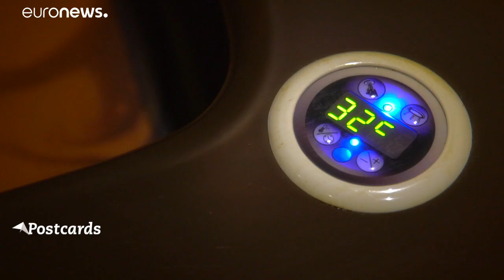The Naftalan bath oil, Azerbaijan's slick beauty treatment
The Naftalan bath oil is rich with Naftene carbohydrates, which produces a painkiller, an anti-inflammatory and  also treats musculoskeletal and skin diseases. …